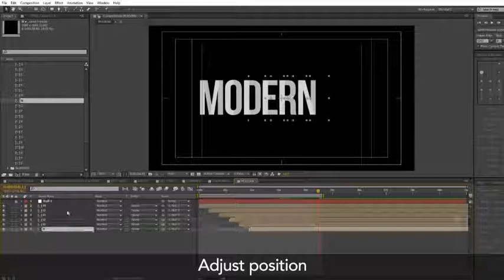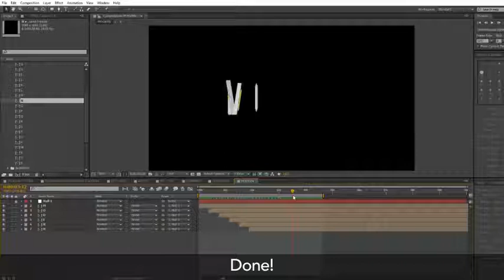Business Animated Typeface | After Effects template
Last Update: 14 July 17
Created: 14 July 17
After Effects Version: CS6, CS5.5
Universal Expressions: Yes
Length: 00:10
Resolution: 1080x1080
File Size: 20MB
Media Placeholders: 0
Text Placeholders: 0
Category: (titles)

Description: AE CS5.5 and CS6 included 1080x1080px Animated in only Customize color and stroke width Drag and drop 100+ popular words sample ready to use Music in preview Based of...